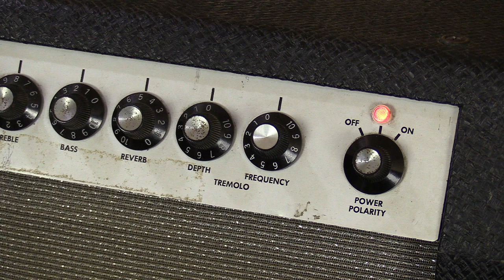Cheap Vintage Amp? 1960s Gibson Minuteman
In this video Eric demos a 1960s era 20w Gibson Minuteman that was acquired used at a local big box retailer for the tune of $250. Now, the tremolo doesn't work but if you look hard these deals can be had for vintage pieces that won't break the bank and sound pretty respectable for the money.